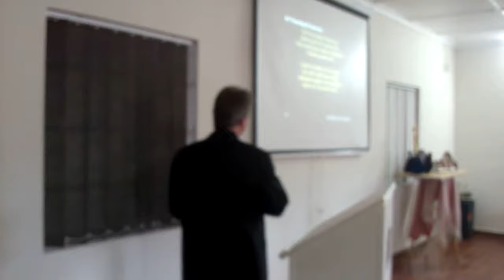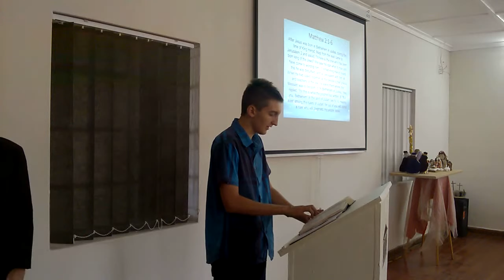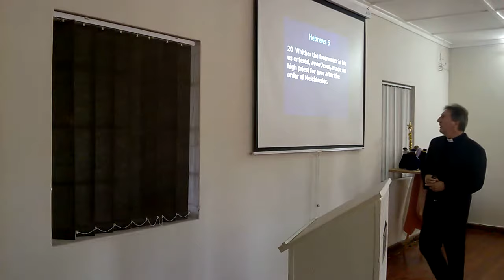Raymond Butler St Mark's Church Star of Wonder Star of Night 20161225